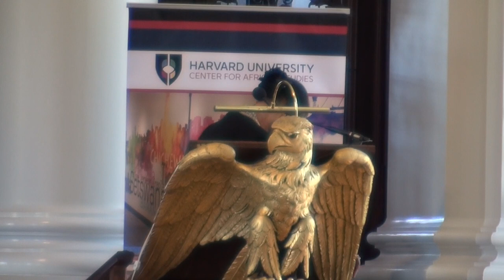Welcome Address - Inaugural Distinguished Lecture On Religion And Public Life In Africa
Last week I delivered the welcome and keynote addresses for the Inaugural Distinguished Lecture on Religion and Public Life in Africa at Harvard University Center for African Studies.

The lectures which I endowed, will provide a platform for the Harvard University’s Center for African Studies to connect faith leaders with the Harvard community and beyond in conversations about the constantly shifting and contested boundary between the secular and the sacred, the public and the private.

As an African and a Christian, my religious belief has greatly impacted on both my business and public life. Therefore, I recognise the need for there to be conversations on these topics from the African perspective, and I trust that they will engender a better understanding of Africans, our religions, our challenges and hopefully stimulate thoughts on the way forward.